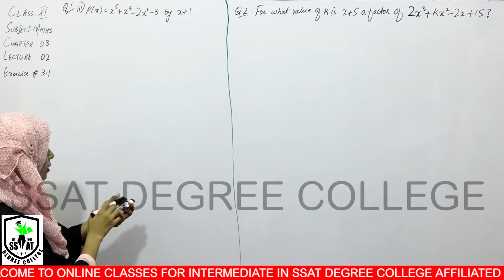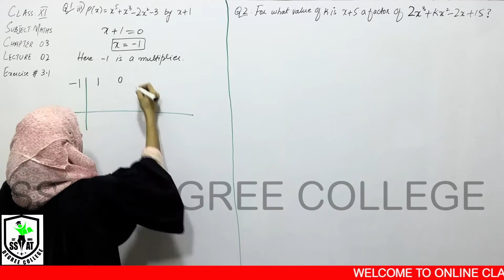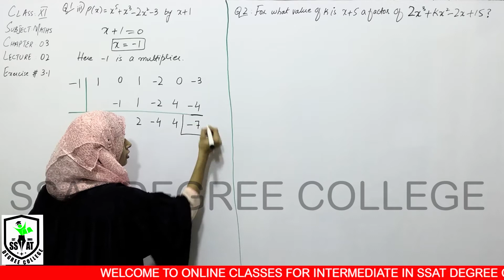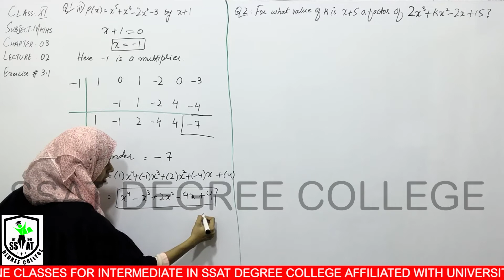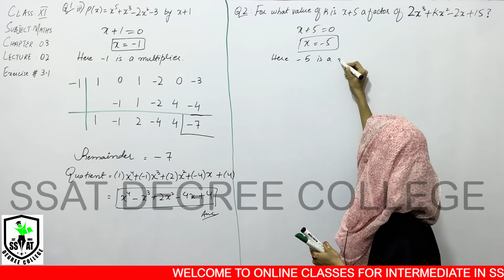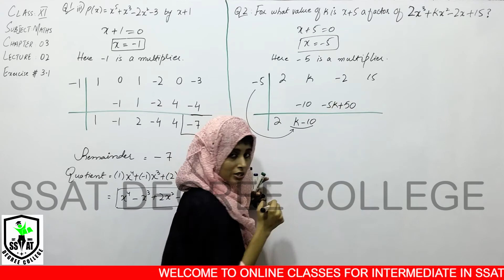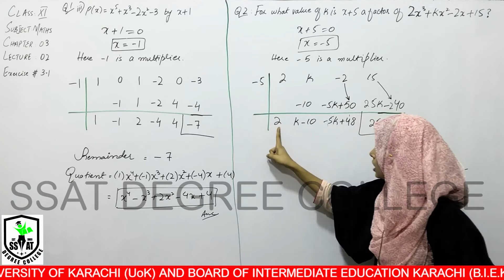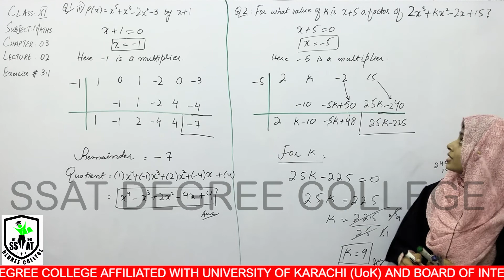XI MATHS CH#3 LEC#2 SAN